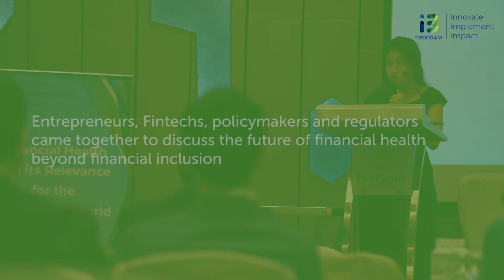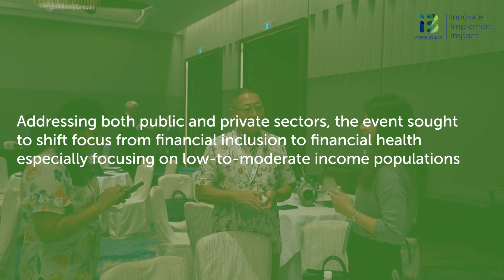Financial Health and its Relevance for the Developing World: Learning Event in Singapore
Financial health describes a condition where a person can manage day-to-day finances, face unexpected financial challenges and is able to seize opportunities that allow them more security and mobility in life (i3 Consumer Research Insights in Malaysia, 2019).

In November of 2019, UNCDF together with MSC organized an event entitled, “Financial health and its relevance for the developing world” that was held in Singapore, with private financial institutions, central banks, financial technology companies, research institutions , development organizations and donors in attendance. The objective of this event was to get an initial taste of the concept of financial health as understood by different stakeholders, including its importance and relevance for programming of financial interventions and formulation of policies and regulations in the developing world. The learning event is part of the i3 initiative.

About the i3 initiative:

The i3 (innovate, implement, impact) initiative is supported by the Metlife Foundation and implemented by the UN Capital Development Fund (UNCDF) in Malaysia and China and MicroSave Consulting (MSC) in Bangladesh and Vietnam to improve the financial health of low- and moderate-income populations.